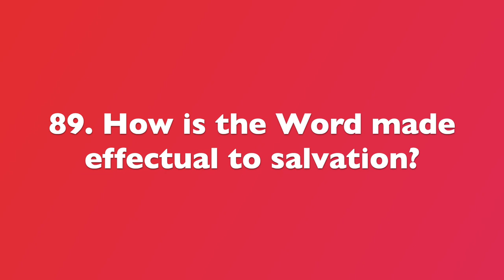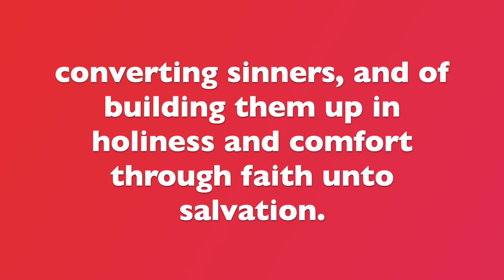Westminster Shorter Catechism Put To Song - Q. 89 - How is the Word made effectual to salvation?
This is the eighty-ninth question from the Westminster Shorter Catechism. This is meant as a resource especially to help children memorize the catechism. Feel free to use it and distribute it wherever and however you want.

We will be working to post a song for each question. On my channel you can find all that we have completed and playlists putting them all in one place.